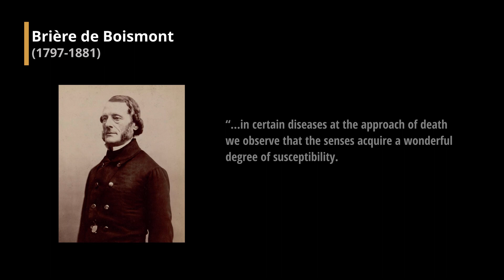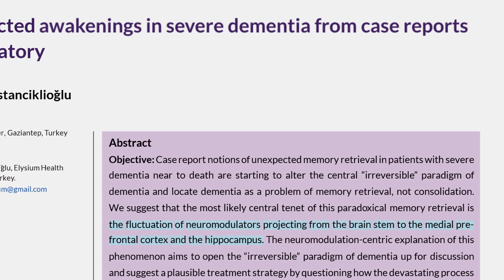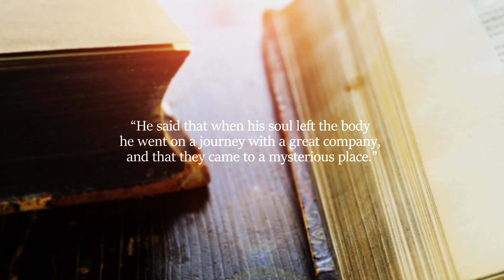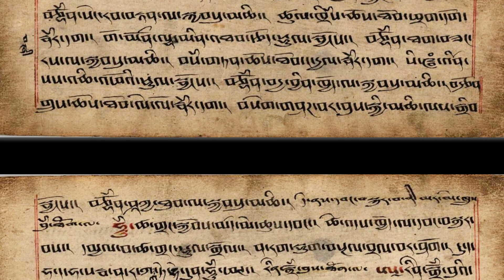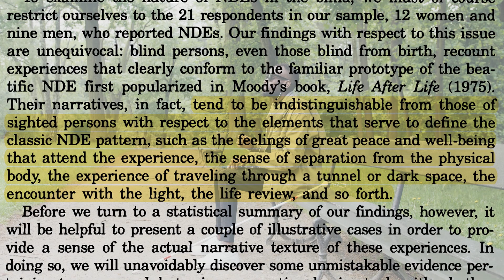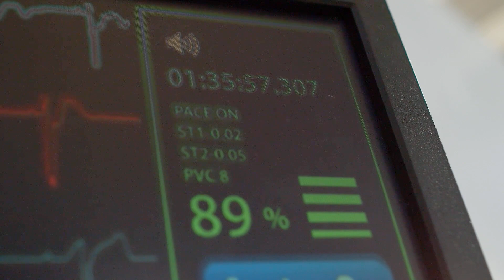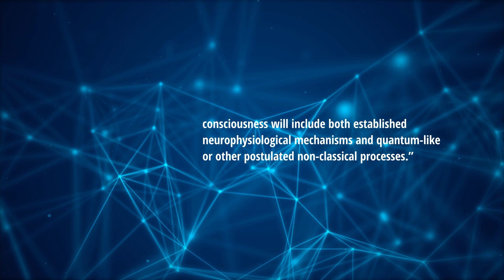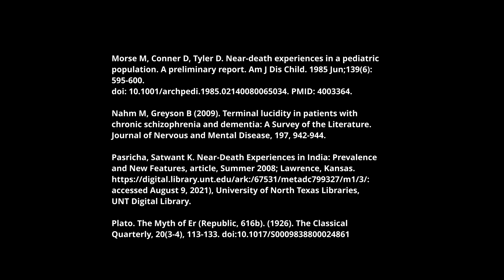Do You Mind? E4: Near-death Experiences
A documentary series on the mind, examining related scientific and philosophical developments from ancient times to the present day.
Chapters:
0:00 Intro
1:22 Terminal Lucidity
7:42 Historical Accounts of Near-death Experiences
11:34 Modern Accounts of NDEs and OBEs
14:17 Reports of Sight in the Blind during Out-of-Body Experiences
16:46 Challenging Residual Brain Activity Hypothesis
20:31 New Hypotheses for Non-local Consciousness

In this episode of Do You Mind?, we have a closer look at the phenomenon of Terminal Lucidity, where individuals with severe brain damage inexplicably regain awareness and cognition, shortly before their passing, contradicting the assumption that consciousness mainly arises from brain activity, and also phenomena suggesting that the mind may, in fact, survive bodily death; when patients actually die, but do ‘come back to tell’.

Footage and photography provided by:
Pexels.com ֍ Wikimedia Commons ֍ Videezy.com ֍ Creative Commons.org ֍ YouTube.com ֍ Pixabay.com ֍ Canva.com
(see end credits for full CC attributions)

Bibiographical References
(see end credits)